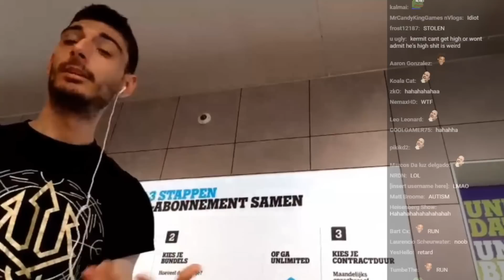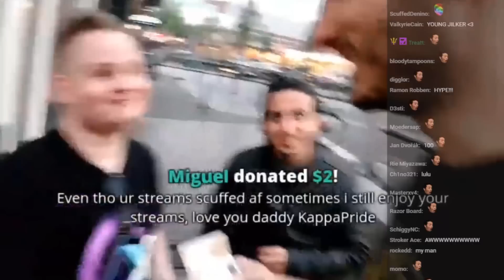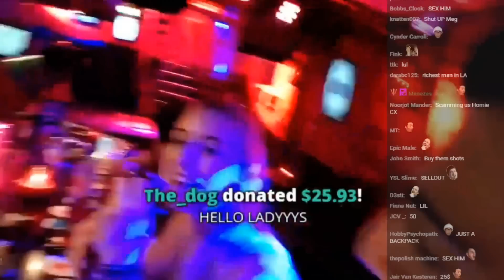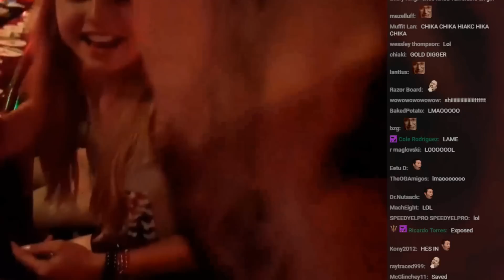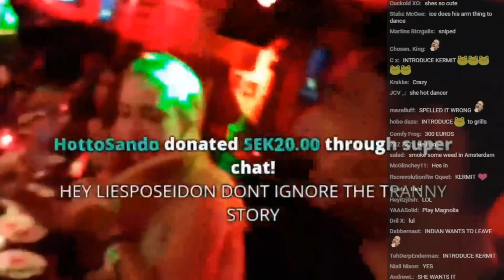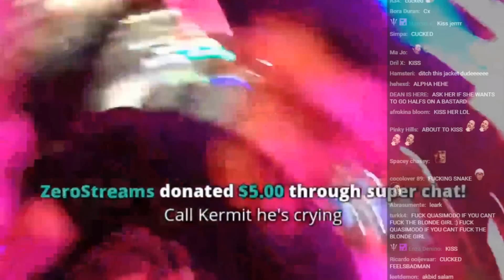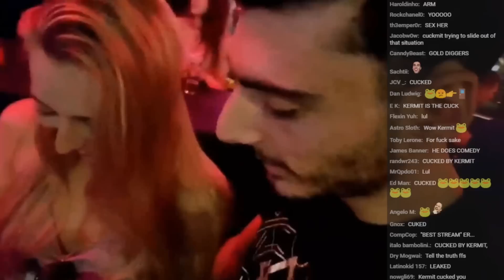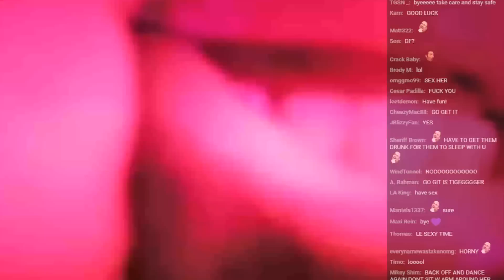The Richest Man In LA Goes BARHOPPING